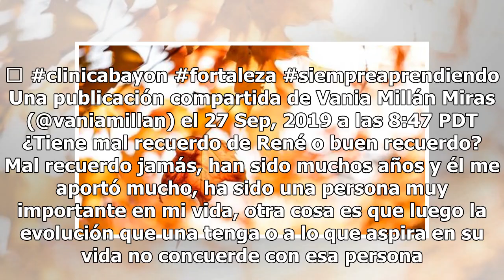Vania Millán, de René Ramos: "No mantengo una relación diaria porque no me parece adecuado ni sano"